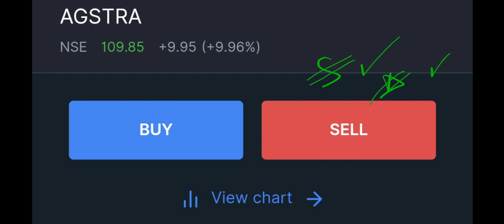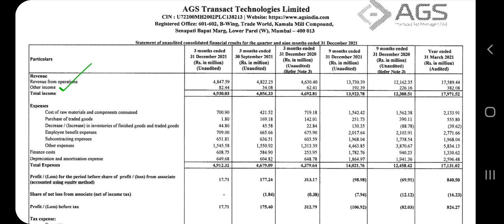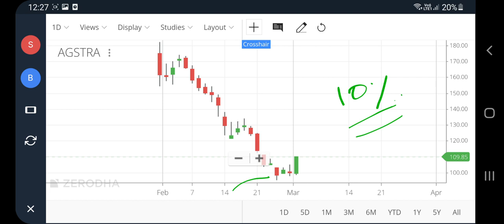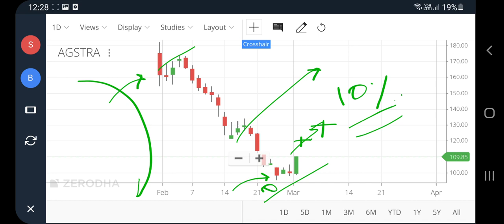ags transact share news today, ags transact technologies ipo, ags share latest news, Ags transact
ags transact share news today, ags transact technologies ipo, ags share latest news, Ags transact, pt360, profitips360